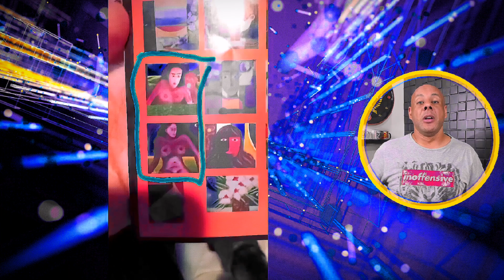PAIS DENUNCIAM REVISTAS DE COLORIR EM ESCOLA DE BRASÍLIA-DF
Neste vídeo, trazemos uma denúncia chocante envolvendo revistas de colorir em uma escola de Brasília, no Distrito Federal.

Em um ambiente supostamente seguro para nossas crianças, pais descobriram conteúdos inapropriados nas revistas de colorir fornecidas pela escola. A situação levanta questionamentos sobre a qualidade do material educativo oferecido às nossas crianças e a responsabilidade das instituições de ensino.

Nossa equipe investigou a fundo essa denúncia, analisando o impacto no desenvolvimento infantil. Convidamos você a assistir a esse vídeo para entender melhor essa questão e participar dessa importante discussão.